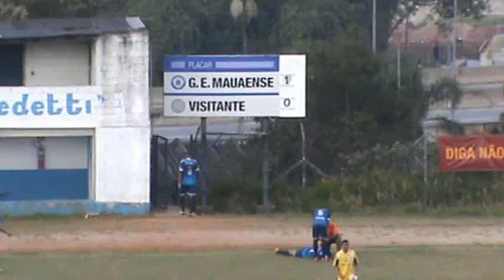Mauaense 1 x 0 Ad Manthiqueira-Paulista-Série-b 18/07/15-fim de jogo.